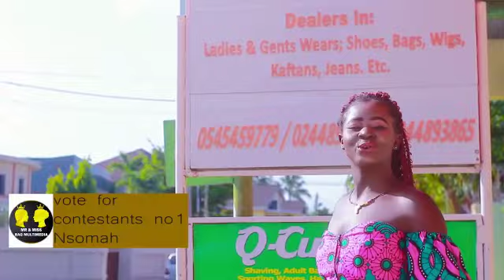Semi-Contestants Task. Advertise a business and cut a good deal. NSOMAH CONT. 1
Contestants were tasked to advertise a business and also cut a good deal with the business owners. A task to find out how contestants can secure a deal with a company even if the are not popular. This task also seek to find out their creative senses and how well they can talk.
This is NSOMAH CONT. 1
Vote for her to so she makes it to the Finals.